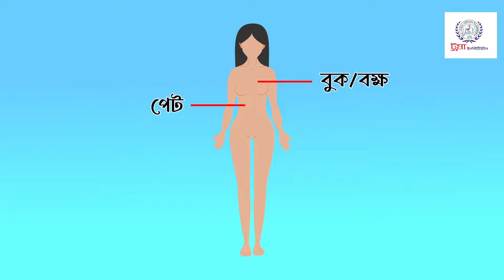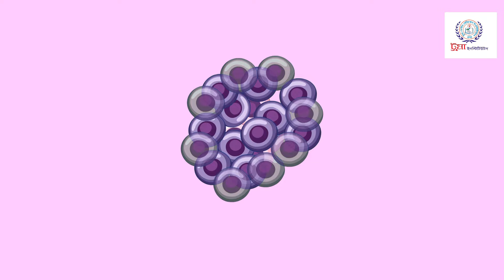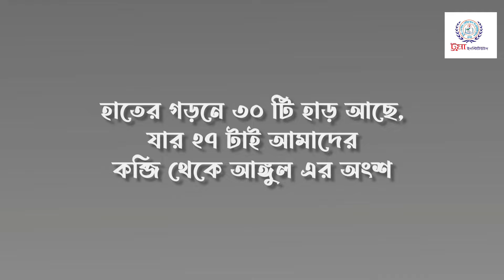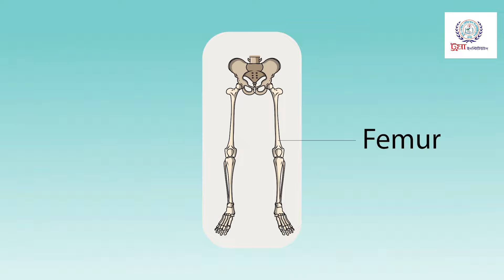বক্ষ ও উদর পরিচিতি